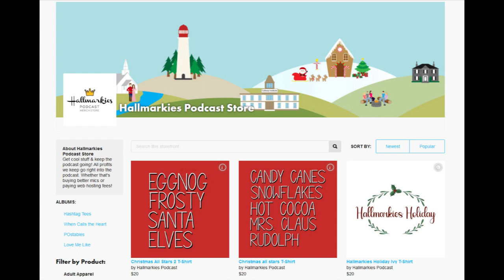DROP DEAD DIVA Creator and Producer Josh Berman Interview!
Today Rachel is joined by Josh Berman creator of Drop Dead Diva on the podcast